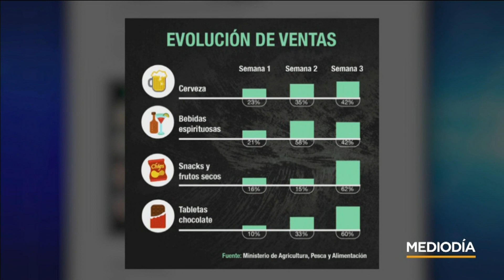España reporta un leve repunte de contagios de COVID-19 | Noticias Telemundo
Video oficial de Noticias Telemundo. El número de fallecidos en España alcanzó ayer 523, creciendo también el número de nuevos contagios, así como de recuperados. Ana Pastor reporta desde España.